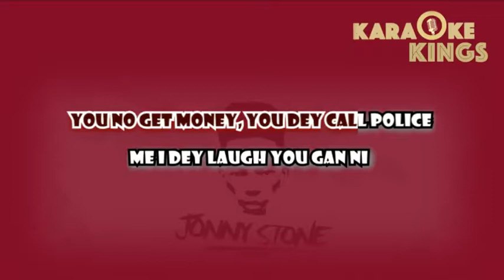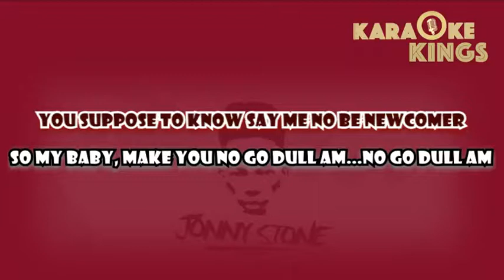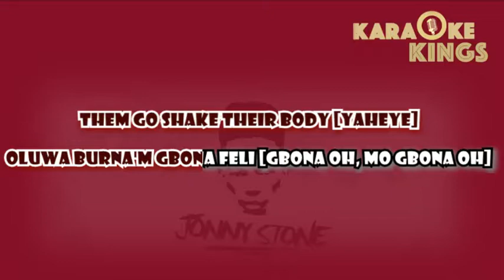Gbona Burnaboy Karaoke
Gbona by Burnaboy Karaoke video courtesy of Karaoke Kings GH.